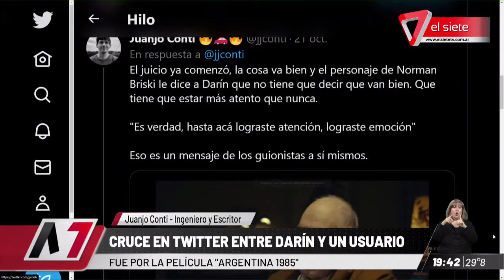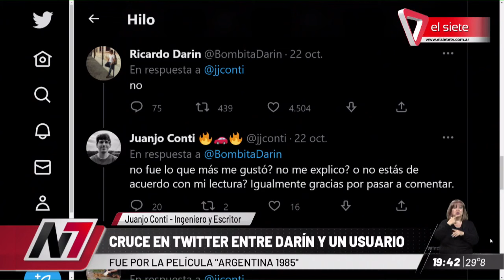SE CRUZÓ EN TWITTER CON RICARDO DARÍN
Por la película "Argentina 1985", un usuario se cruzó en Twitter con Darín